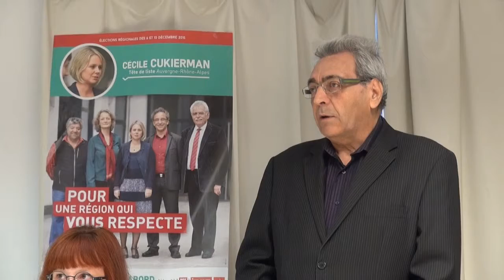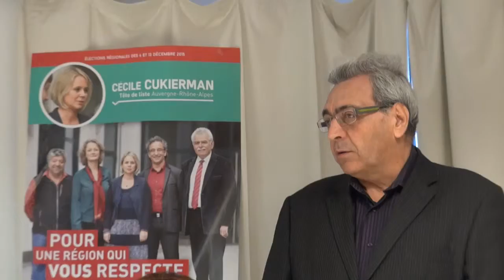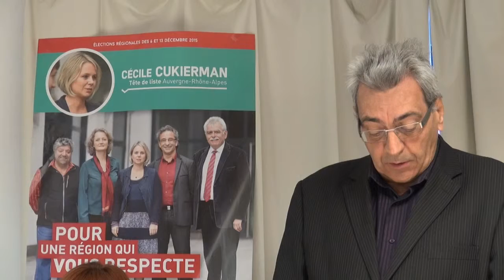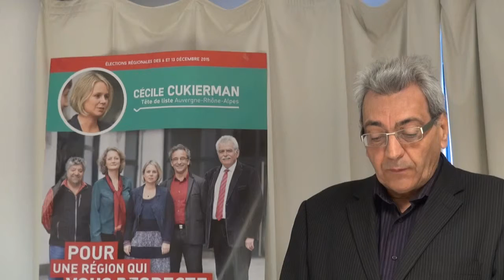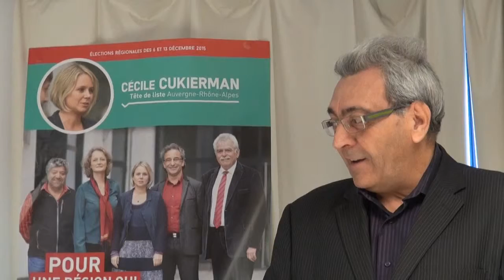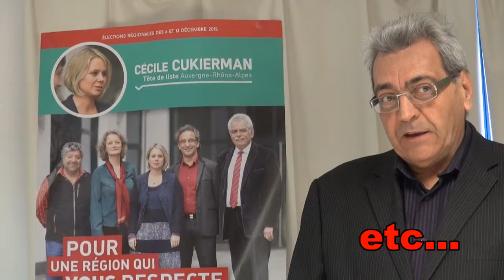Régionales 2015, l'Humain d'abord avec la gauche républicaine et sociale à Fontaine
Samedi 14 novembre 2015, la section PCF de Fontaine rive gauche du Drac a organisé une conférence de presse de présentation des candidatures aux élections régionales sur son territoire, avec la liste l'Humain d'abord avec la gauche républicaine et sociale conduite par Cécile Cukierman en Auvergne Rhône-Alpes. Comme vous pourrez le voir, nos candidat.e.s savent vous faire partager leurs engagements.